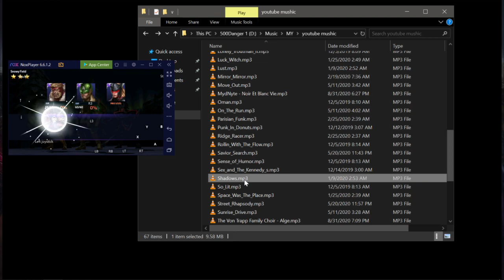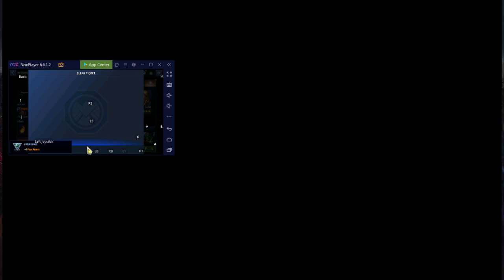Highlight: M21: SEP 19TH 2020 WIth Cloudaven..Lets Get it